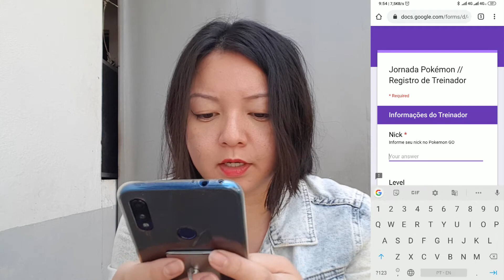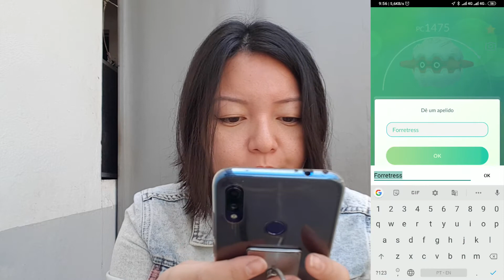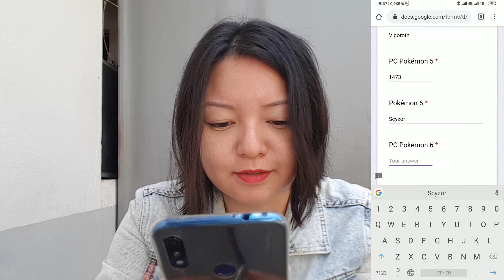CAMPEONATO DE PVP - JORNADA POKÉMON! PARTICIPA AÍ!!!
Participem! =D

• Eu sou a Milene Toda! Me segue por aí =)

• Produção e Edição: Milene Toda